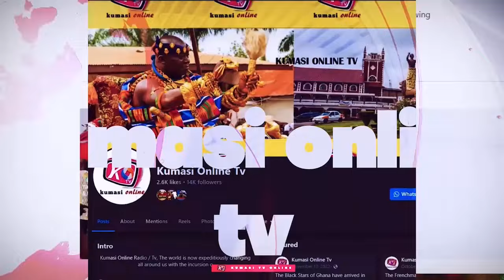BREAK!! WONTUMI Sues NAPO's Boy TOMTOM ...VIM LADY F!res🔥 Captain Hypocrite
VIDEO CREDIT: Onua TV

WONTUMI Sues NAPO's Boy TOMTOM ...VIM LADY F!res Captain Hypocrite